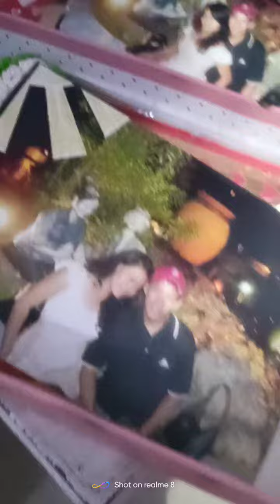Jax-Like My Father(cover by Aaliyan)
The short clips of my parents love story..💖💖💖💖🌹🌹